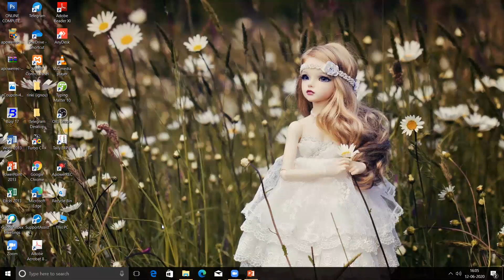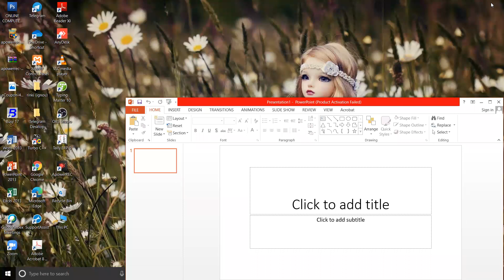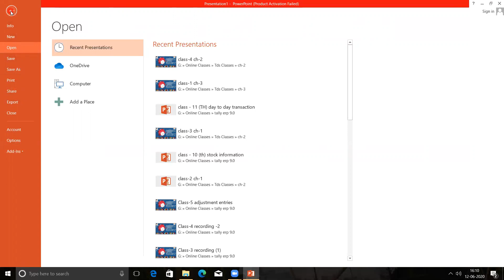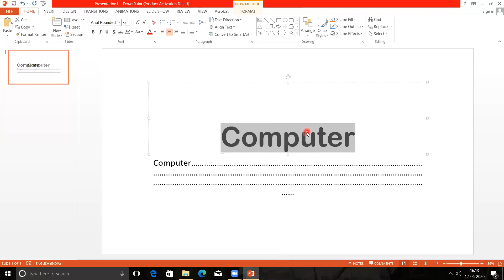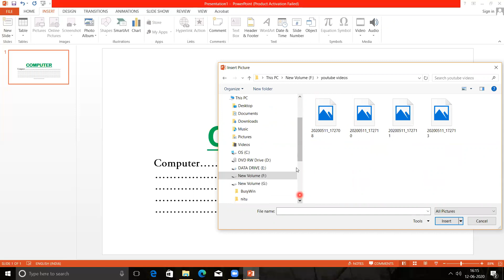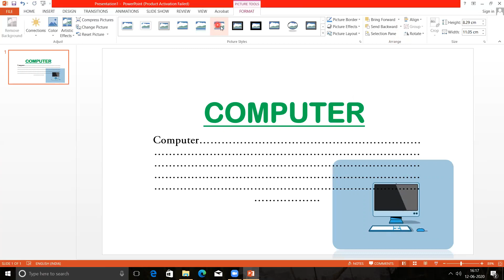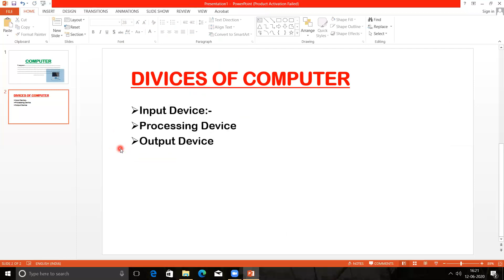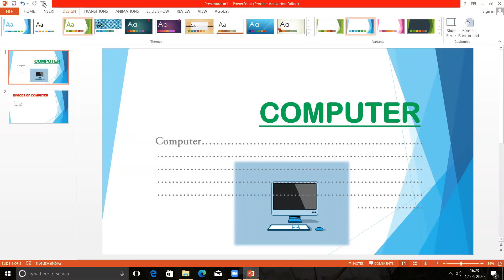Computer Presentation | PowerPoint Presentation | How To Create PPT | Lesson 1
How to create Presentation in Powerpoint

Computer presentation
PowerPoint Presentation
How To Create PPT